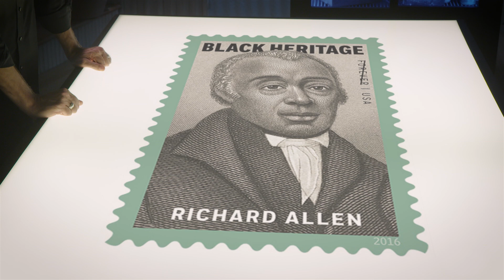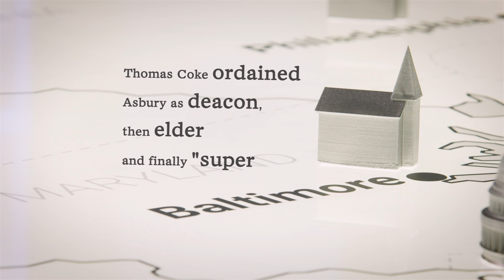Francis Asbury: A Flame Spirit (Short Documentary)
Filmed at two of the oldest American Methodist chapels -- St. George's Chapel in Philadelphia and Barratt's Chapel in Dover Delaware. This short documentary was produced on the anniversary year of Francis Asbury's Death.  Francis Asbury (August 20, 1745 – March 31, 1816) was one of the first two bishops of the Methodist Episcopal Church in the United States.